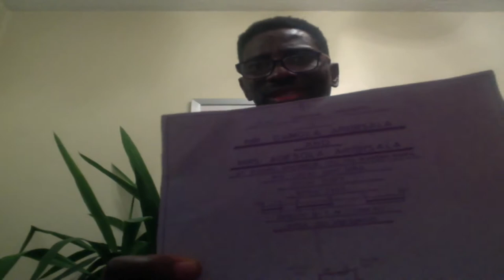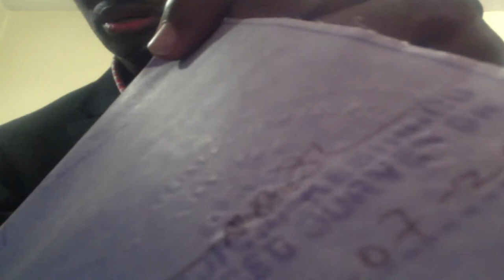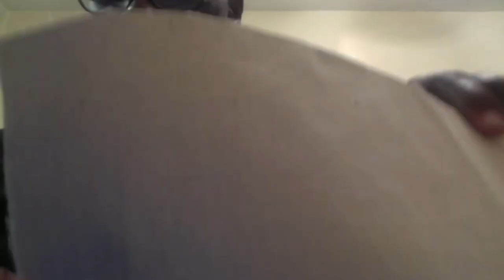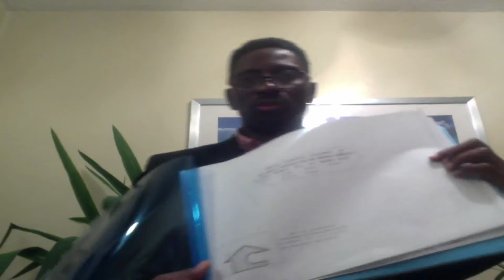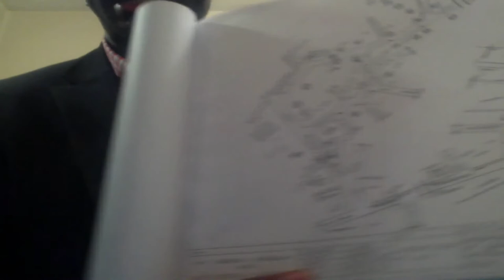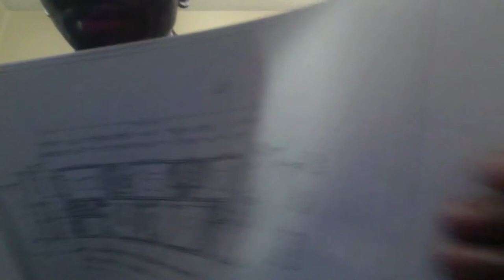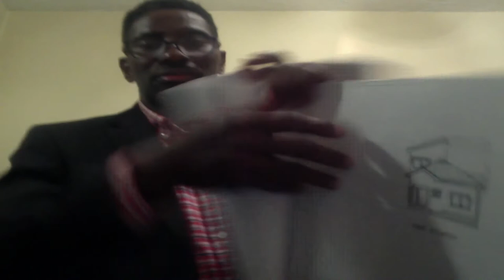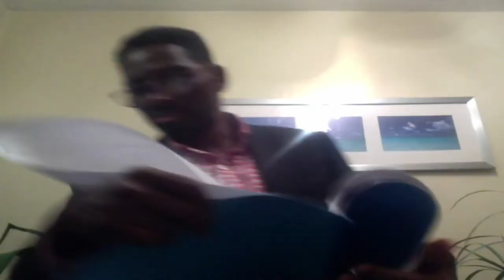STEPS TO TAKE AFTER PURCHASING YOUR LAND BEFORE BUILDING A HOUSE IN NIGERIA AND AFRICA